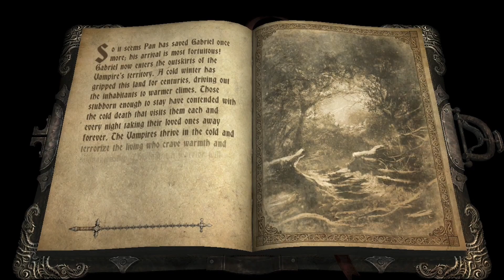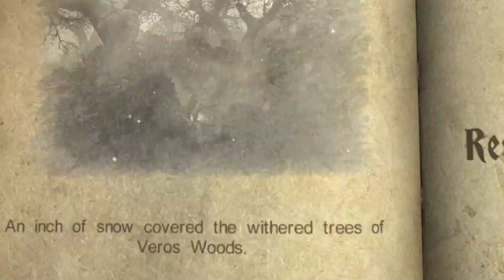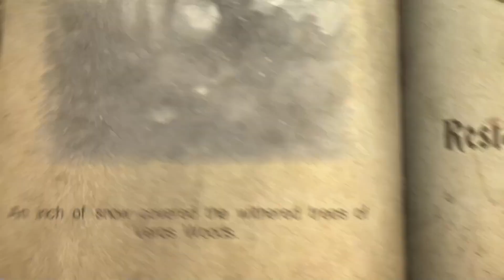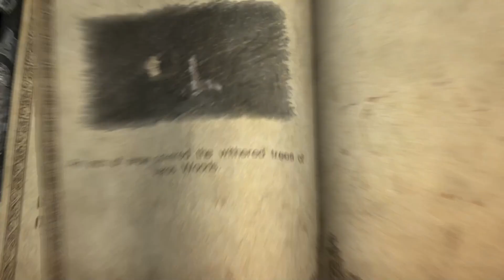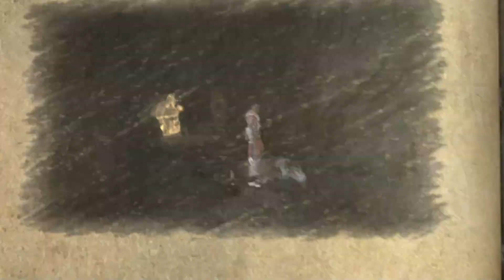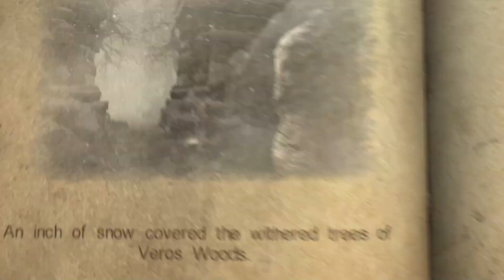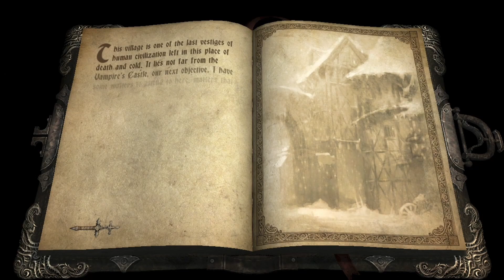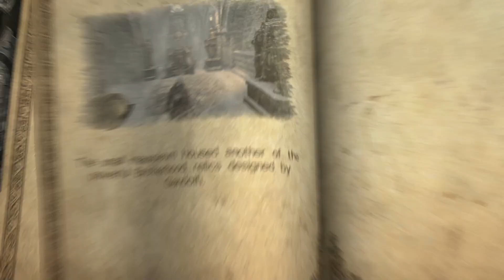THE CITY OF THE UNDEAD - Castlevania: Lords of Shadow Part 13